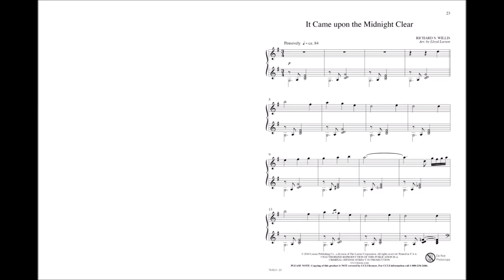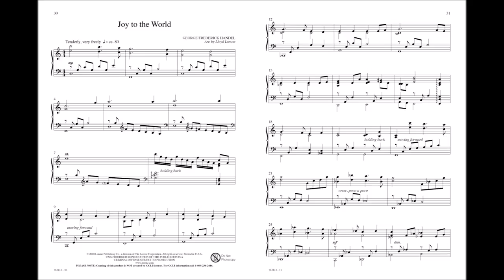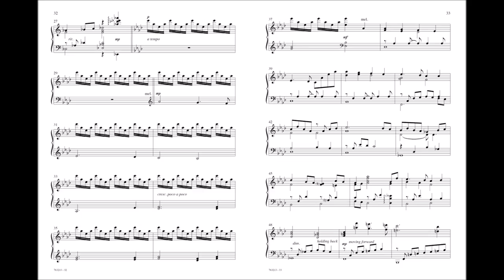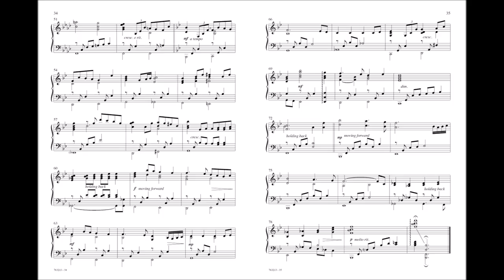A Quiet Christmas (Piano) - Lloyd Larson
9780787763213 - The ten beautifully crafted carol arrangements in this collection highlight the expressive nature of Lloyd Larson's piano writing. Perfect for Christmas Eve services and personal worship, these selections will serve well as preludes and offertories, as well as quiet meditations and reflections on the birth of Christ.